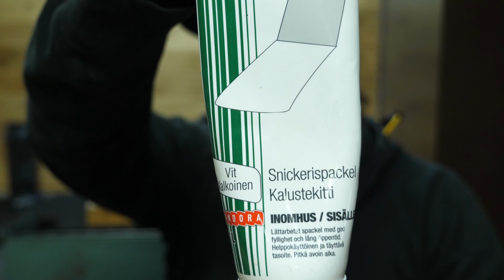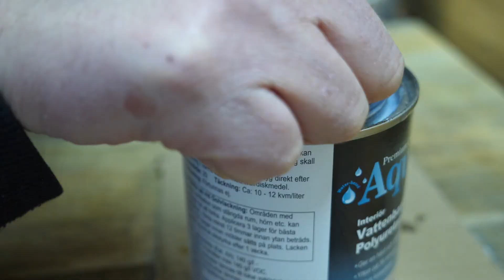Betesbygge - Så gör du en egen jigg! [ Gummibete ]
Nu var det dags att komplettera beteslådorna med en lite mindre jigg,  Detta är en jigg jag tror super duper mycket på,  så den kommer sitta i beteslåset många gånger iår!  men jag behöver nog fixa en egen liten jiggskalle till dom ? ;)

Vill du vara med och ibland bestämma vad som ska komma på kanalen ? eller följa med och se vad som händer mellan söndags vloggarna ? Följ mig på instagram eller facebook.